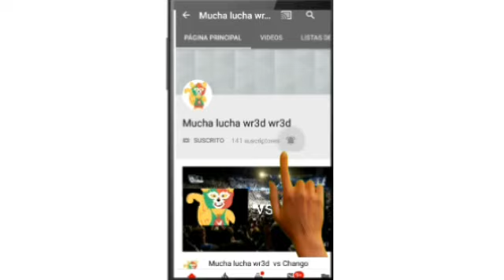WWE busca a peleador de ufc mexicano (quien sera)